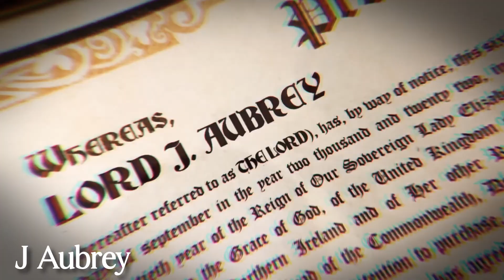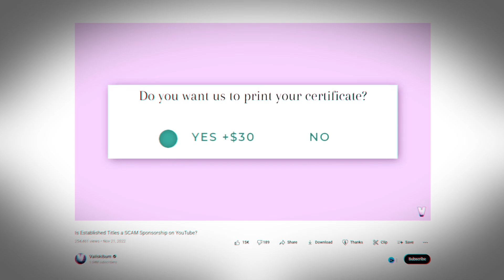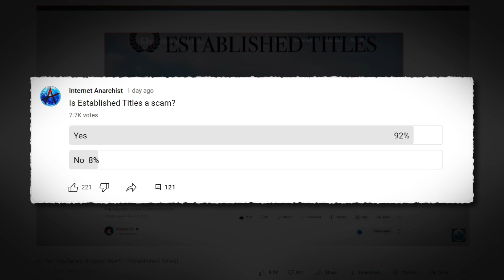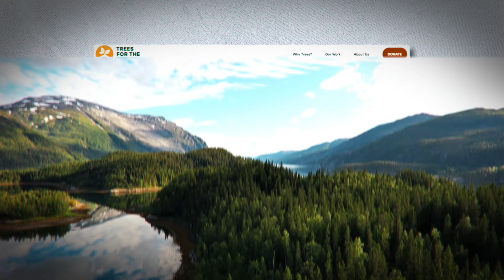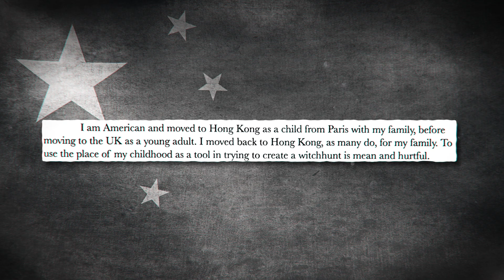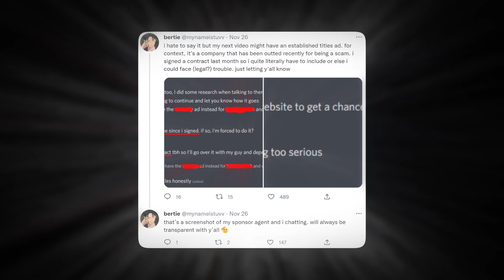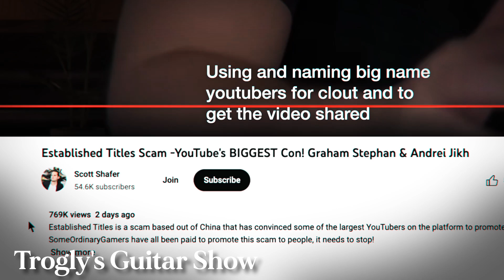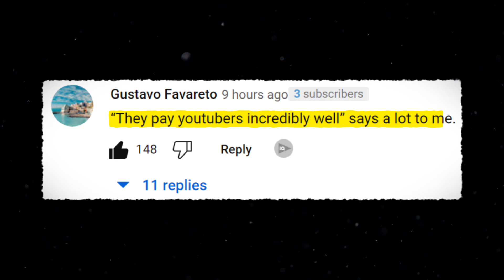YouTube’s 'Biggest Scam' Gets Worse (Established Titles)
Established Titles has responded to the criticism they have been receiving for their misleading advertising in sponsored YouTube ads.